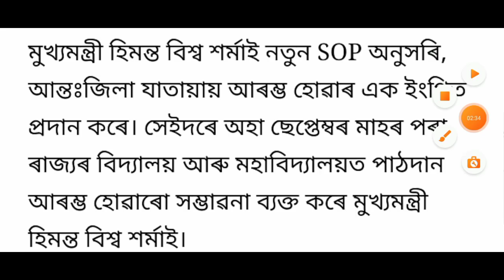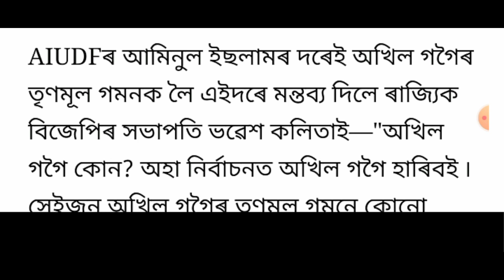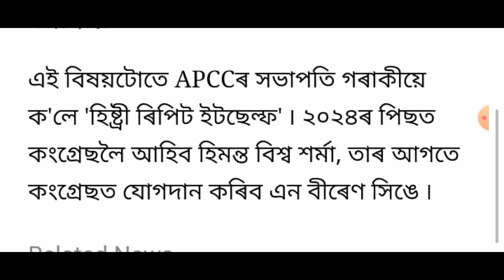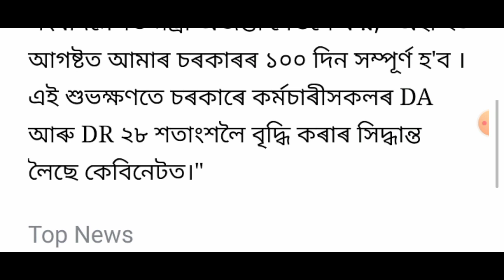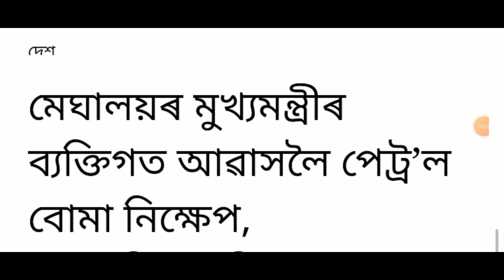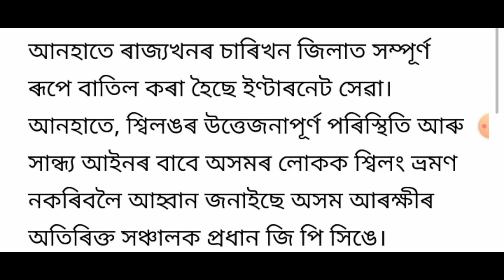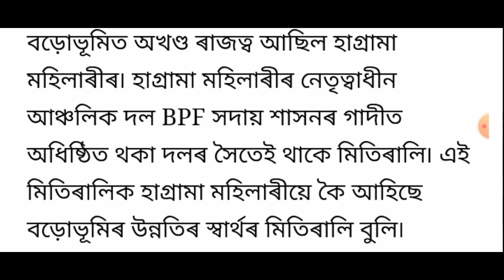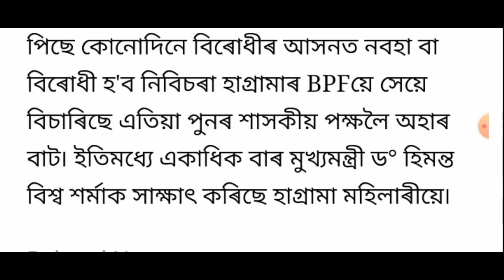17 August new SOP announced / Interdistrict open 7 PM in Assam / Assam employees 17% DA open today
Title : 17 August new SOP announced / Interdistrict open 7 PM in Assam / Assam employees 17% DA open today